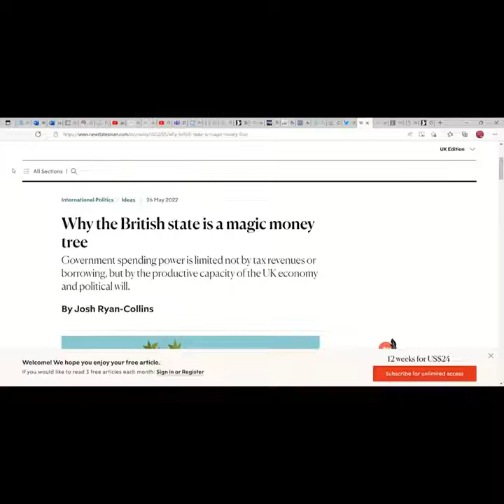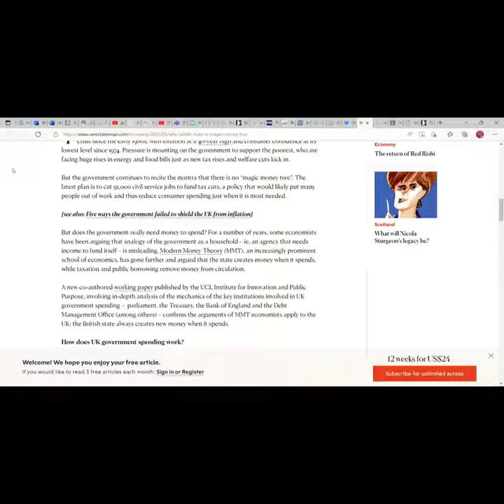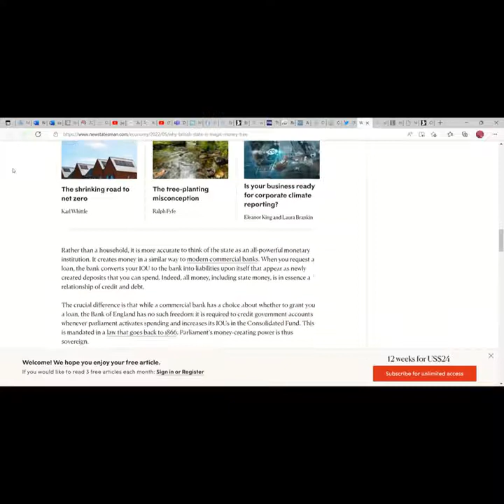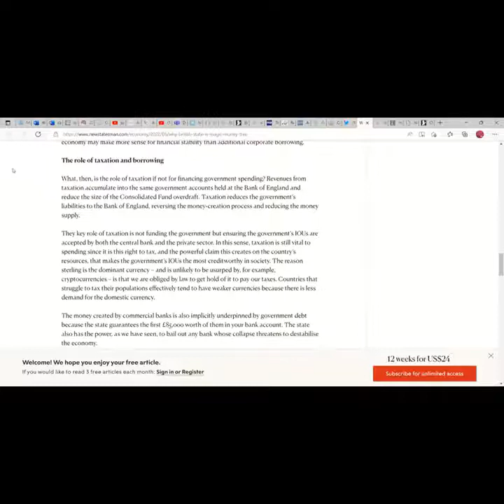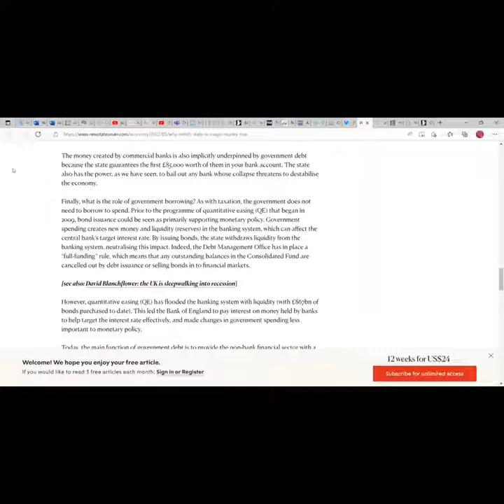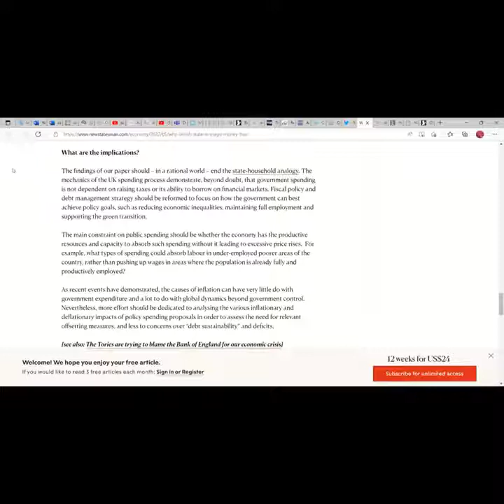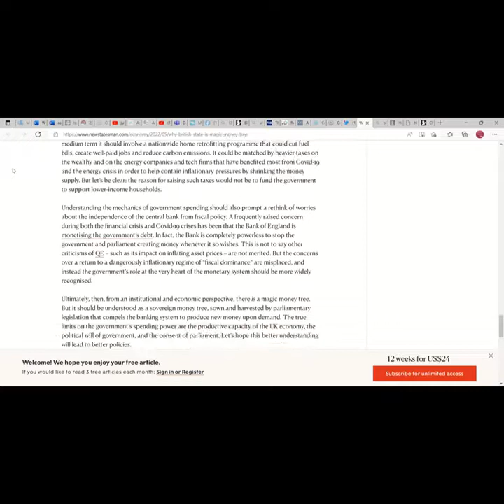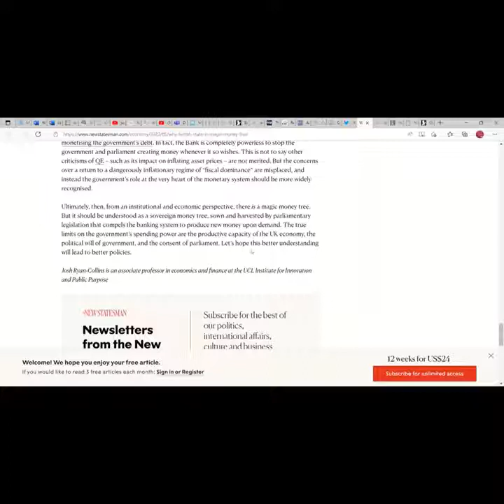Just Calvin Learning MMT through a C;oudy Lens